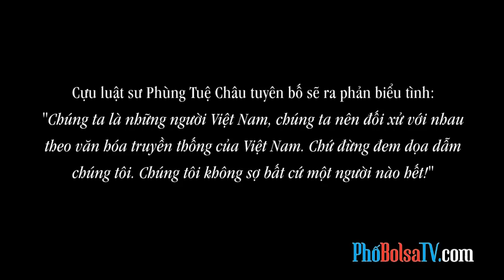"Đừng dọa dẫm chúng tôi. Chúng tôi không sợ bất cứ một người nào hết!"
Cựu luật sư Phùng Tuệ Châu tuyên bố sẽ ra phản biểu tình những người biểu tình trước tòa soạn tuần báo Việt Weekly vào ngày thứ bảy, 29 tháng 10, 2011:
"Chúng ta là những người Việt Nam, chúng ta nên đối xử với nhau theo văn hóa truyền thống của Việt Nam. Chứ đừng đem dọa dẫm chúng tôi. Chúng tôi không sợ bất cứ một người nào hết!"